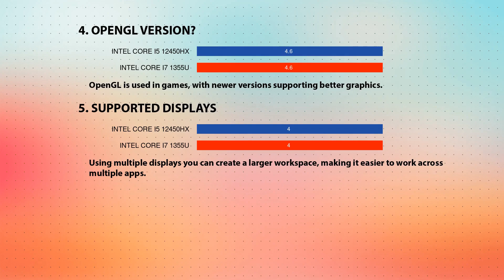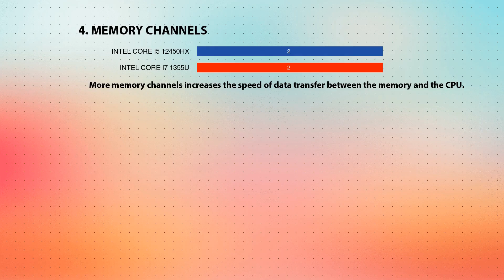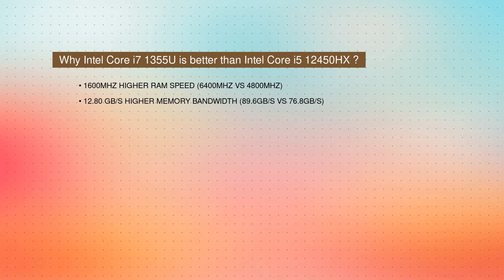INTEL Core i5 12450HX vs INTEL Core i7 1355U Technical Comparison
This video is a processor comparison based on their different features and performance factors between INTEL Core i5 12450HX and INTEL Core i7 1355U. Intention of this video is to help choose right processor for you.